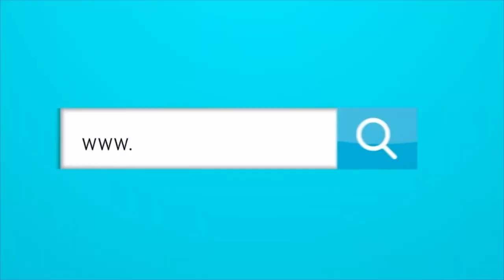PEÑON PARA EL PREPARADOR FÍSICO DEL CÚCUTA POR AGREDIR, Y LOS INFLUENCERS QUE SE AHOGARON